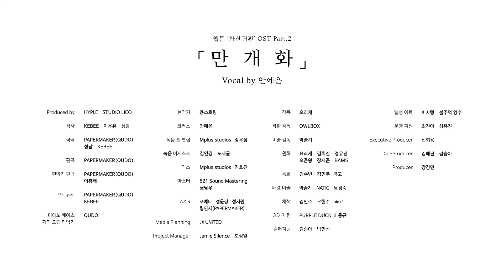[화산귀환] 만개화 (안예은) MV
🌸레전드 무협 웹툰 [화산귀환]과 OST 장인 안예은의 만남!🌸
감성 넘치는 두 번째 OST “만개화”의 뮤직비디오를 지금 바로 감상해 보세요🎧

Present by STUDIO LICO
Translate by ENG-KANG, JPN-Eguchi Yukiko